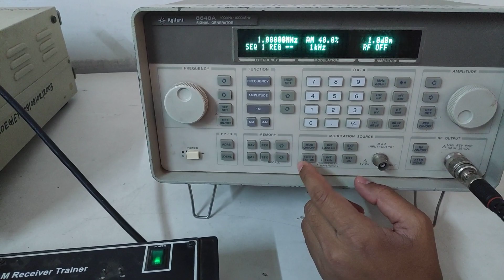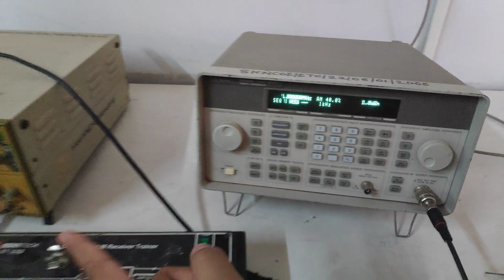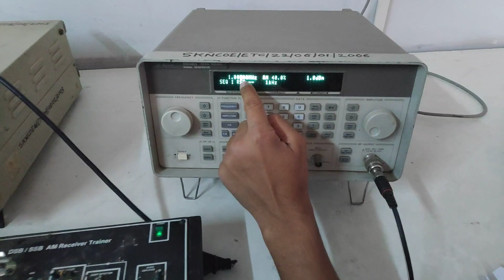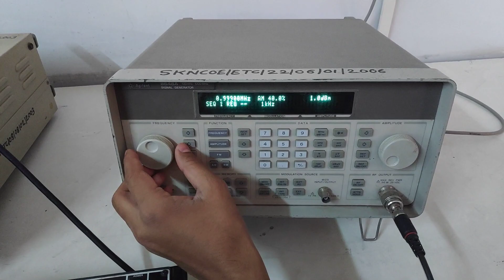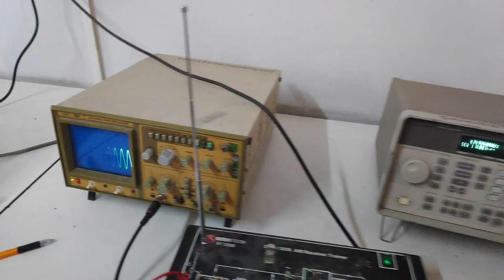AC exp 7 | receiver characteristic part 1 (selectively)